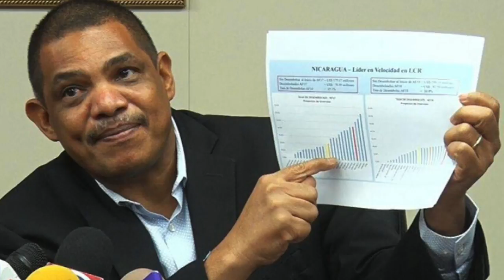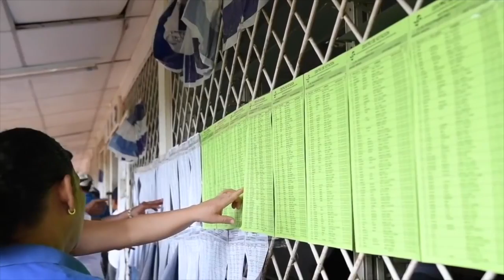Comisiones orteguistas de la Asamblea dan “ok” a Ley Mordaza en Nicaragua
Las noticias más importantes para este 22 de octubre:
1. Ley Especial de Ciberdelitos lista para ser aprobada
2. COSEP rechaza propuesta de Presupuesto Gral. de la República
3. Policía impide protesta de familiares de presos políticos
4. Familiares de presos políticos critican “diplomacia del silencio”

Recomendación: En nuestro canal de YouTube te invitamos a ver la entrevista al excanciller Norman Caldera, quien analiza los alcances de la resolución sobre Nicaragua aprobada en la OEA y las implicaciones que tiene para la oposición y para el régimen.